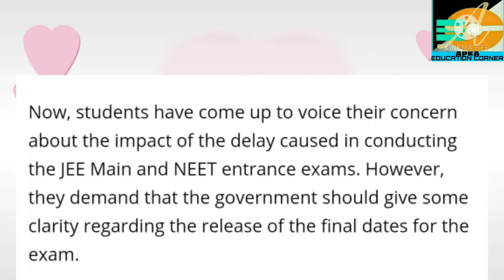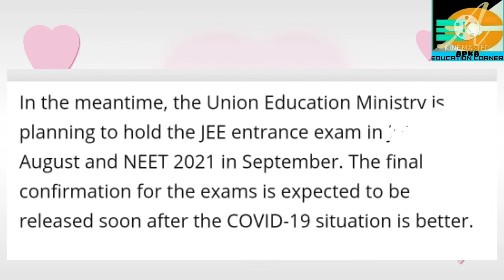JEE Mains & NEET 2021 Candidates Demands Clarity Over Exam Dates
JEE Mains Exam  2021
NEET Exam 2021
Candidates Demands Clarity Over Exam Dates
Exam dates of NEET Exam 2021 & JEE Mains 2021